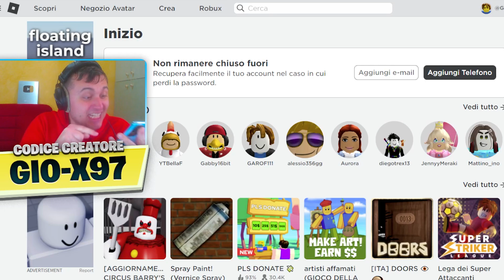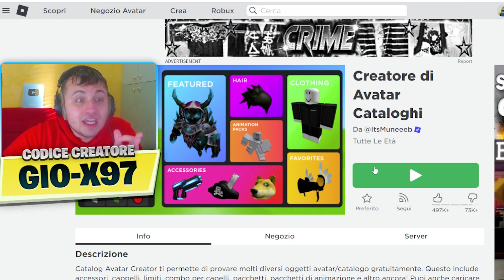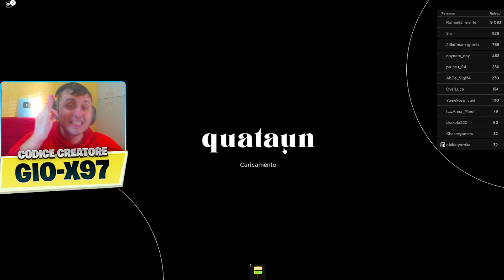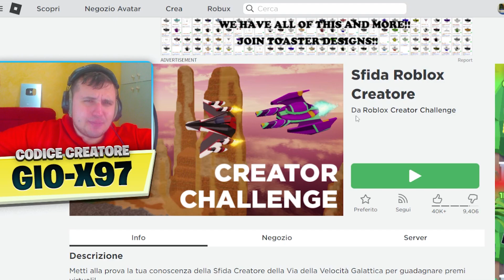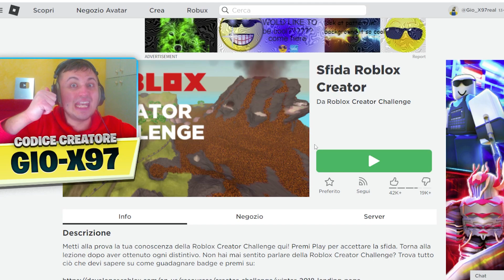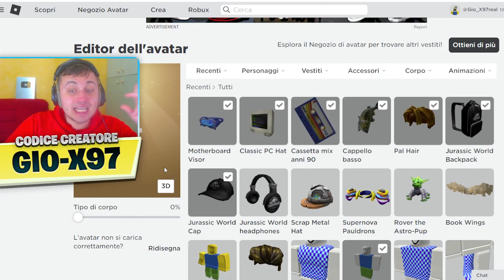COME AVERE AVATAR GRATIS SU ROBLOX IN MENO DI 5 MINUTI!!😍 OUTFIT DI ROBLOX CON 0 ROBUX!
COME AVERE AVATAR GRATIS SU ROBLOX IN MENO DI 5 MINUTI!!😍 OUTFIT DI ROBLOX CON 0 ROBUX! Nuovo video di roblox ita nel quale vi farò vedere come avere avatar gratis su roblox, ecco come avere avatar gratis in meno di 5 minuti su roblox ita! Outfit da 0 robux su roblox! Come avere gratis tutti gli avatar di roblox. Come avere outfit gratis su roblox. Ecco come avere outfit con 0 robux su roblox ita. Vi dirò anche come avere robux infiniti su roblox! Vi dirò come ottenere robux gratis su roblox, come avere robux gratis velocemente su roblox ita! Ecco il metodo per avere robux gratis su roblox! Questo gioco ti da robux gratis su roblox! Ecco le mappe per avere robux gratis su roblox ita!

BUONA VISIONE:D